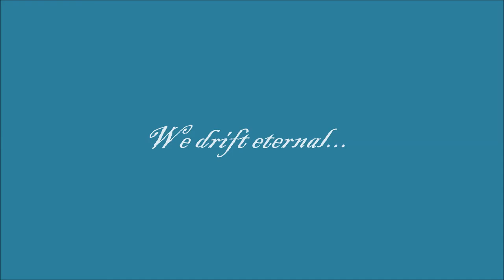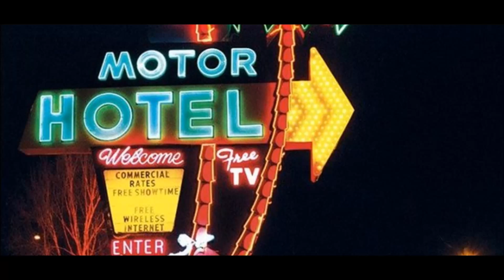Sundowner - "We Drift Eternal"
Album: Neon Fiction (on Fat Wreck Records)

The rights to the music and pictures belong to Fat Wreck Records.